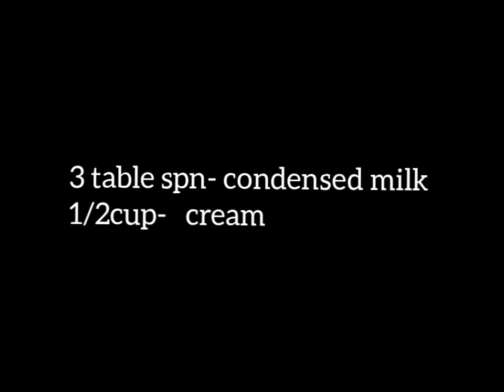Donut cake recipe for beginners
1 kg Donut cake recipe &decoration for beginners/1kg cake recipe/How to make 1kg donut cake recipe &decorating ideas